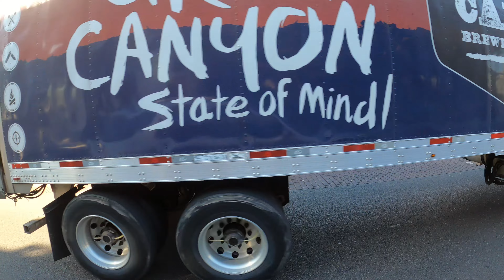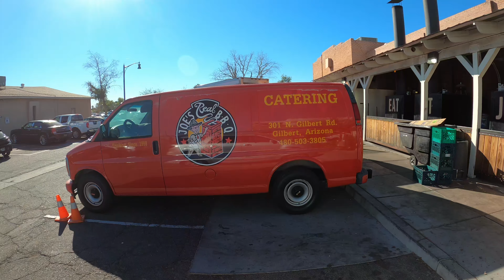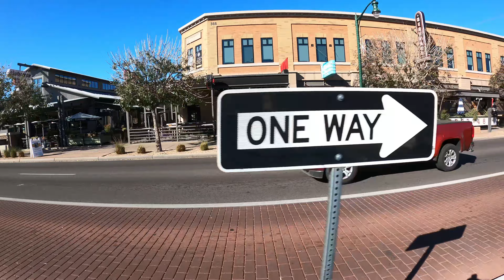Circling Joe's Real BBQ, 301 N Gilbert Rd, Gilbert, Arizona, 4 February 2022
Circling Joe's BBQ in Downtown Gilbert, Arizona, Checking out Topo Arizona,
Joe's Real BBQ, 301 N Gilbert Rd, Gilbert, AZ, 85234,